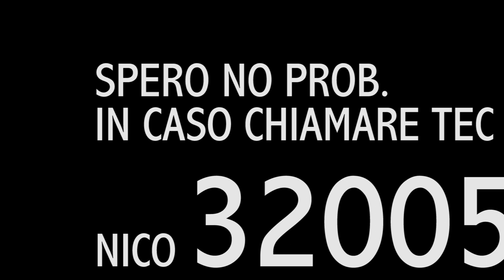5 consigli per rimorchiare ragazze alternative? Termoscanner (Sblipp in the sky with diamond)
"Termoscanner e la pista si surriscalder!"  questa è la frase che molti amici  intimi hanno detto ascoltando in anteprima la nuova canzone dei The Power Boyz.

Esattamente  25 giorni dopo il Natale 2022 i The Power Boyz tornano con  una canzone forte  di rottura che spariglia le carte della musica italiana!

Grandi momenti di batteria, grandi momenti di strumenti, grandi momenti di voce e le vibrazioni prendono a volare.

Peraltro noterete che da una fase di canzone dove dominano oscurità e conflitto si passa poi a una fase di canzone all'impronta dell'armonia!

Come è stato possibile ciò? Forse semplicemente grazie al amore e al dialogo!

Una canzone che per grinta e sentimento ricorda "lampadan", mitico brano dei licantropuzz.

Brano finalizzato ad un ballo in piedi.

Storico: questa è una delle poche canzoni italiane (penso 3) cantate metà in italiano e metà in lingua estera!!!
Storico due: questa è la canzone italiana registrata col mixer più altoooo!!!

Con le voci inconfondibili di Rico Pipiton, Cortona Italian Boy e della sempre integerrima  Anne Ellen Duberry.

per sandar: porta camera difettosa lasciare aperta sennò bisogna passare da balcone mi raccomando.

Il titolo si ricollega ad una famosa strategia di marketing chiamata clickbait che molti grandi artisti hanno usato in passato e con ottimi risultati

i the power boyz sono un gruppo di ragazzi di tante nazionalità accomunati dalla passione per la musica di qualità. quindi a cavallo tra ian curtis e  i Licantropuzz

i the power boyz NON PERSEGUONO un successo a livello di soldi mentre ASPIRANO di più alla fama.

i the power boyz sono:
august trenbayer
marcel clermont
steven mc steven
rico pipiton
e la bellissima anabasia anabasia

video di Kajson Swalpoff

musica realized con nano studio